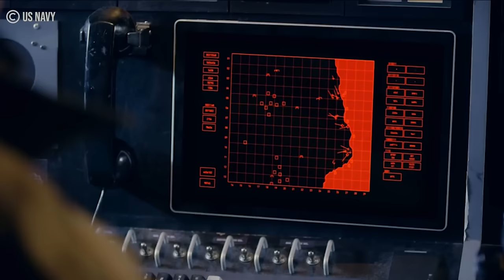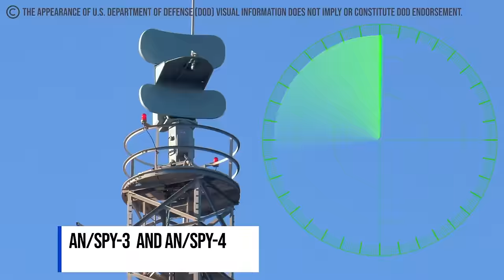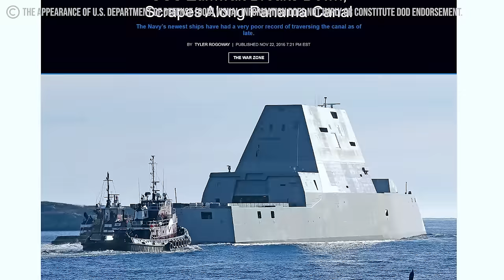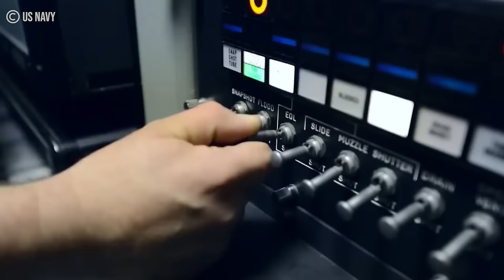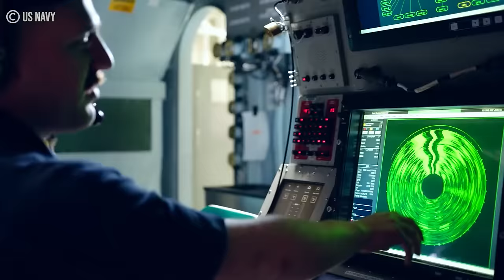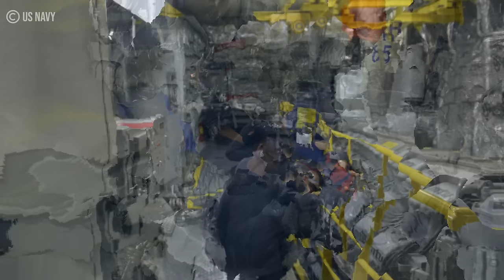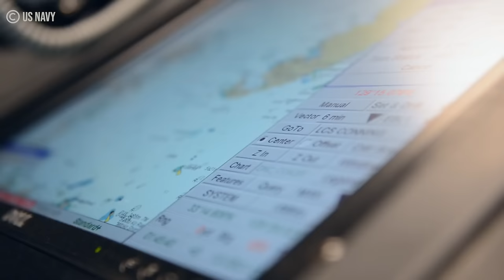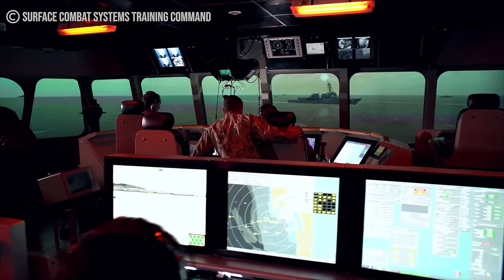This SECRET US Aircraft Carrier Shocked Hamas, Iran, Russia and China!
Prepare to be amazed by the mind-blowing revelations of the secret US aircraft carrier that has stunned Hamas, Iran, Russia, and China! This YouTube video uncovers the clandestine maneuvers and state-of-the-art features of this extraordinary naval behemoth. Delve into the depths of its covert operations and witness the immense power it wields. Join us on this thrilling journey as we unravel the mysteries surrounding this awe-inspiring aircraft carrier.